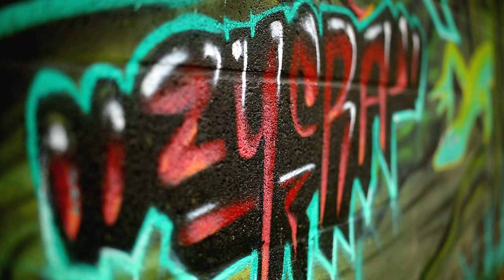'ZYCRA', artista urbano [Más que un muro] Telemedellín